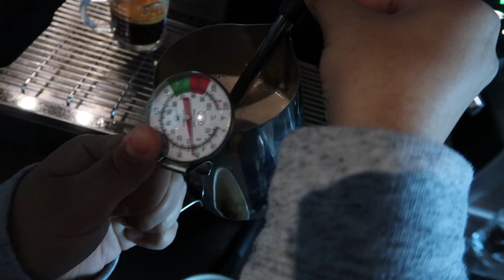come to work with me as a barista :)